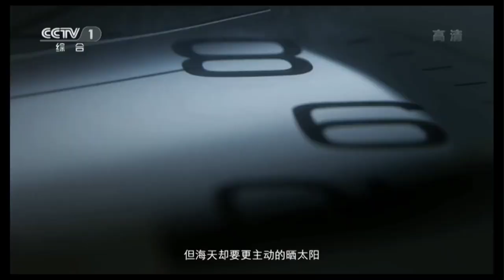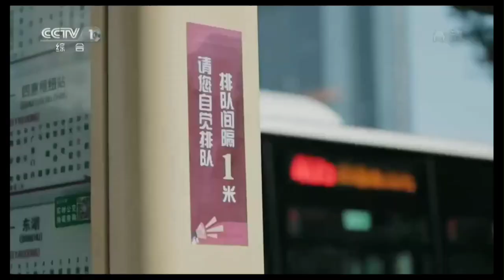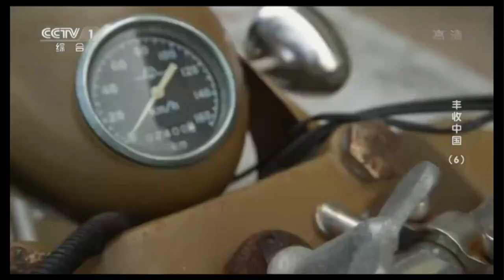台山篇(開海.天下第一飯.黃油蟹.蓮藕)-丰收中國